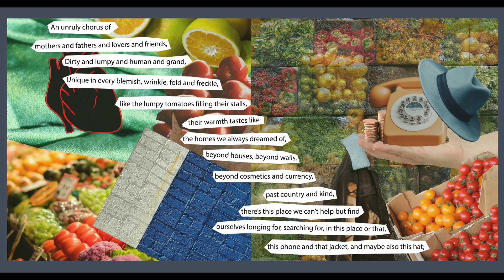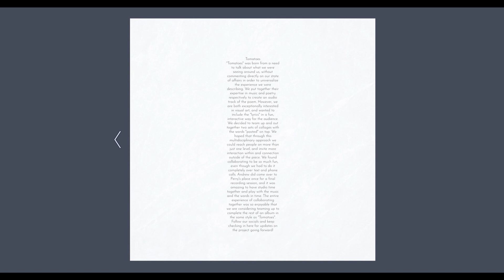Tomatoes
By Andrew Perry + Perry Gasteiger

“Tomatoes” was born from a need to talk about what we were seeing around us, without commenting directly on our state of affairs in order to universalize the experience we were describing. We put together their expertise in music and poetry respectively to create an audio track of the poem. However, we are both exceptionally interested in visual art, and wanted to include the “lyrics” in a fun, interactive way for the audience. We decided to team up and out together two sets of collages with the words “pasted” on top. We hoped that through this multidisciplinary approach we could reach people on more than just one level, and invite more interaction within and connection outside of the piece. We found collaborating to be so much fun, even though we had to do it completely over text and phone calls. Andrew did come over to Perry’s place once for a final recording session, and it was amazing to have studio time together and play with the music and the words in time. The entire experience of collaborating together was so enjoyable that we are considering teaming up to complete the rest of an album in the same style as “Tomatoes”.